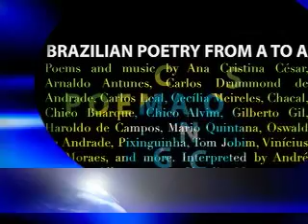Junia Flavia D`aFonseca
O Programa America Legal entrevista a flautista Junia Flavia d`aFonseca no Bowery Poetry Club em Manhattan.